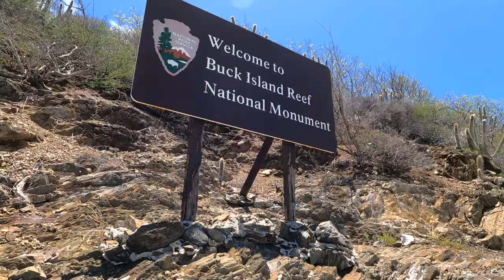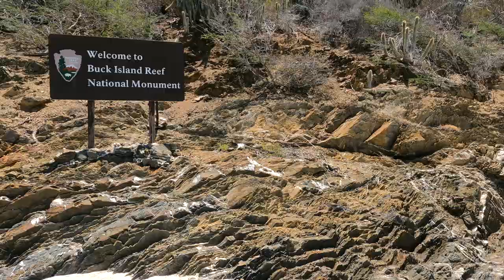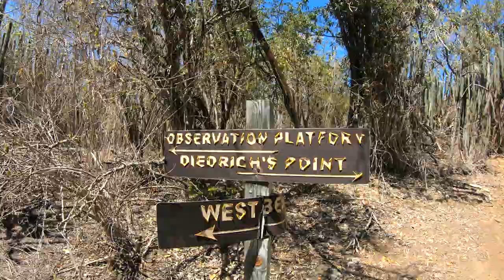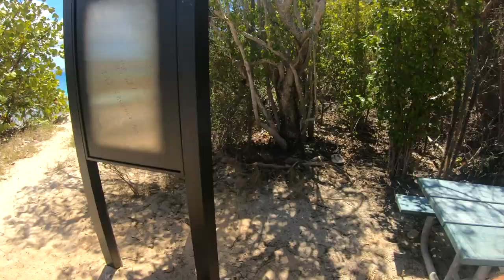Hiking and filming the entire coast of Buck Island national monument and Inland trails ST Croix USVI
For anyone that doesn't know, Buck Island reef national monument is a Island that is about 1.5 miles North East of ST Croix that has a world class beach on the West side and a barrier reef that surrounds the South, North and East coast,  where they have an under water snorkeling trail, and a trail system that takes you through the interior of the Island.. Buck Island's Fauna, fish, and wild life are fully protected. If you are planning to visit ST Croix you definitely should visit Buck Island reef national park.